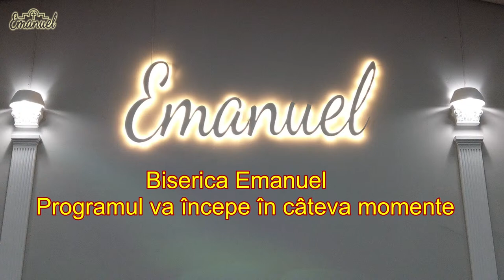Beniamin Giurgiu - Unde vei fi când se va închide ușa? (05.02.2023)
Programul de seară
Seară de evanghelizare

Video - Andres
0:00 Intro
2:18 Început
21:52 Corul (1) - Mariana
26:14 Fanfara (1) - Dani
47:47 Corul de copii & Tinerii
52:57 Tinerii
59:47 Corul (2) - Călin
1:04:00 Fanfara (2) - Marcel
1:14:00 Predică - Beni Giorgiu
2:10:02 Anunțuri